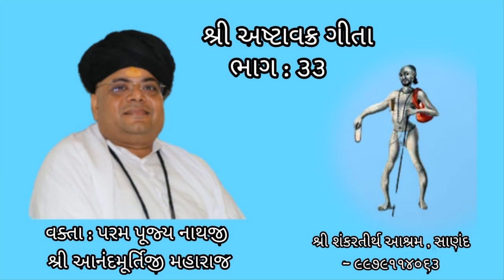Anandnathji ASTAVAKRGEETA PART 33